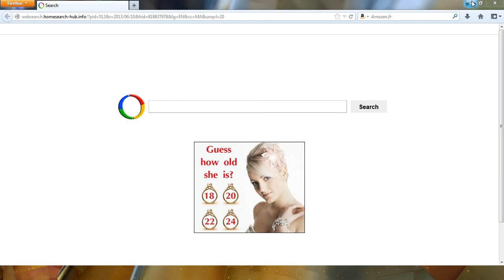عندي مشكلة في فيسبوك و المرجو مساعدتي في حلها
المرجو المساعدة بلييييييييييييز